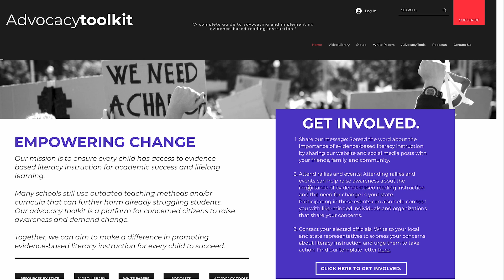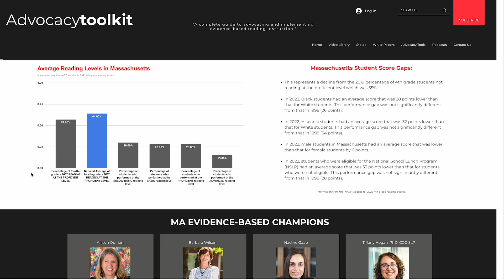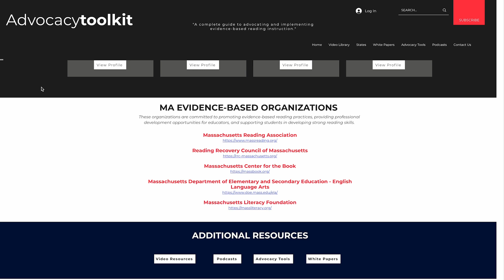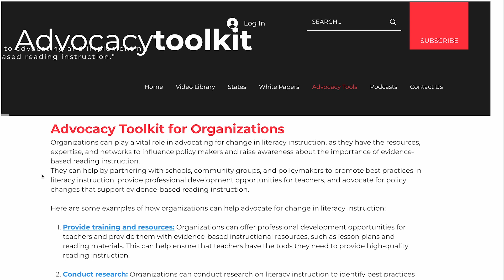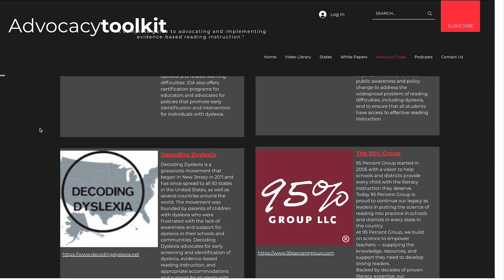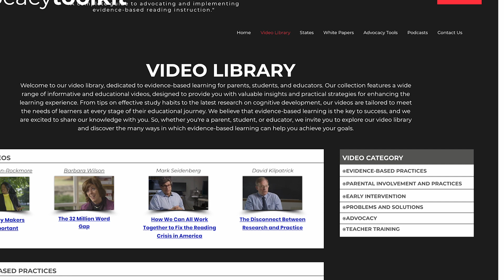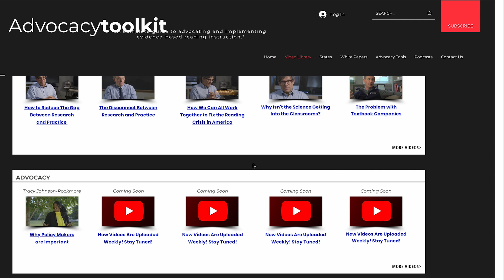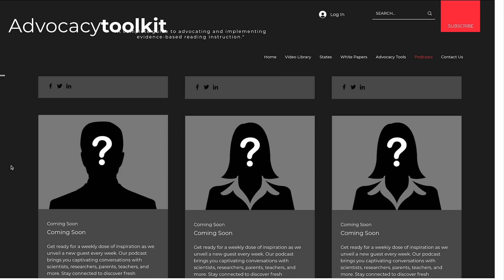Harvey Hubbell's Show n Tell Podcast - Advocacy Toolkit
In this episode, we're excited to introduce advocacytoolkit.com—an indispensable tool empowering advocates to improve literacy rates across America. Explore its remarkable features, including state-specific pages, a comprehensive video library, white papers, and inspiring podcasts. Discover how this toolkit equips individuals and organizations to effect positive change in their communities. Don't miss this must-listen episode! Tune in now and join the movement to make a difference in literacy rates nationwide.

Facebook.com/seedlingtv